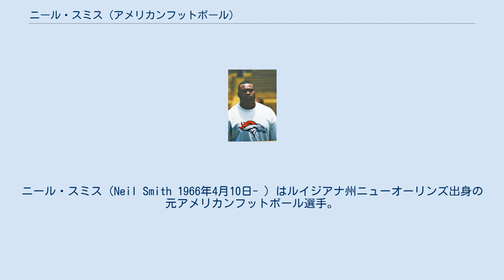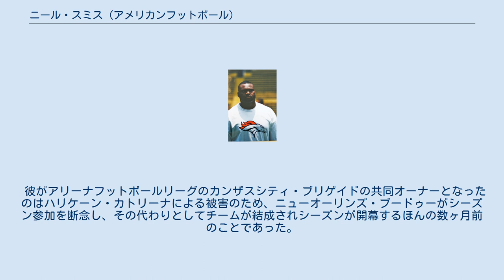ニール・スミス (アメリカンフットボール)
ニール・スミス（Neil Smith 1966年4月10日- ）はルイジアナ州ニューオーリンズ出身の元アメリカンフットボール選手。
 ネブラスカ大学に在籍していた彼は1987年にオールアメリカンに選ばれ、1988年のNFLドラフト1巡目全体2位でカンザスシティ・チーフスに指名されて入団した。
この年のドラフトで当初チーフスは全体3位のドラフト指名権を持っており全体2位はデトロイト・ライオンズが持っていたがスミスの獲得を確実なものとしたチーフスはライオンズと交渉しトレードアップして全体2位指名権を獲得した。
6フィート4インチ、260ポンドの巨体ながら彼は40ヤード走で4.55秒の記録を持っていた。
またアームスパンは7フィート1.5インチ（217cm）。
 チーフスで彼は1988年から1996年まで、デンバー・ブロンコスで1997年から1999年まで、サンディエゴ・チャージャーズで2000年プレーした。
その間プロボウルに6回（1991年-1995年、1997年）選出され、1993年には15サックをあげてシーズンサック王となった。
ブロンコス時代には第32回スーパーボウル、第33回スーパーボウルで2つのチャンピオンリングを手にした。
1998年シーズンのディビジョナルプレーオフ、38-3でマイアミ・ドルフィンズを下した試合では79ヤードのファンブルリカバータッチダウンをあげた。
また第32回スーパーボウルでは彼のファンブルリカバーからブロンコスはFGにつなげている。
 現役13シーズンで彼は105サック、12ファンブルリカバー、1ファンブルリカバーTD、4インターセプト、1インターセプトリターンTDの記録を残した。
 現役引退後、彼はアリーナフットボールのカンザスシティ・ブリゲイドの共同オーナーも一時務めた。
 2006年10月22日、チーフスの殿堂入りを果たした。
 彼はサックをあげた時のセレブレーションとしてアメリカ野球殿堂入りを果たしているカンザスシティ・ロイヤルズのヒーローであるジョージ・ブレットにちなんでバットを振る素振りを行った。
 元チームメートのリッキー・シグラーと共にMiracle cars scamで50万ドルを損失したことも知られている。
 彼がアリーナフットボールリーグのカンザスシティ・ブリゲイドの共同オーナーとなったのはハリケーン・カトリーナによる被害のため、ニューオーリンズ・ブードゥーがシーズン参加を断念し、その代わりとしてチームが結成されシーズンが開幕するほんの数ヶ月前のことであった。